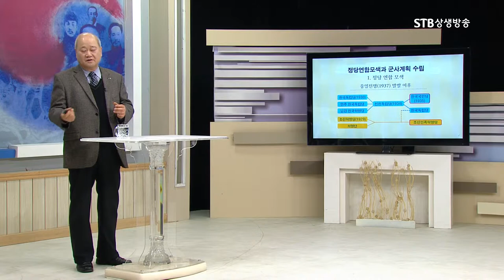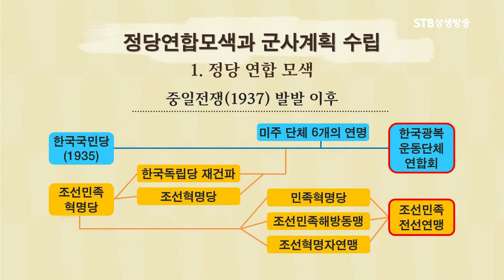중일전쟁 발발로 시작된 독립운동 노선의 변화, 좌파와 우파의 정단연합 모색과 군사계획 수립